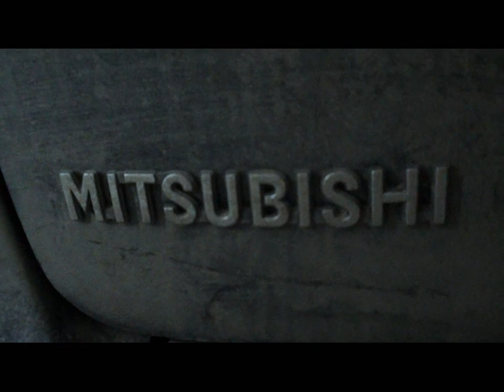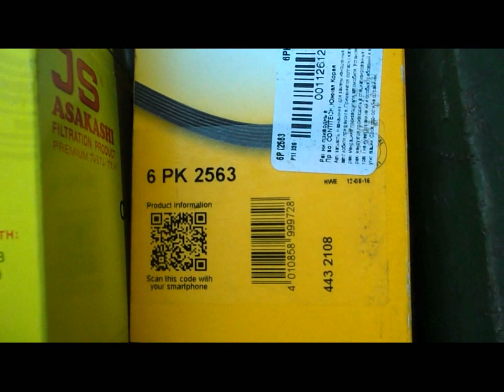MITSUBISHI OUTLANDER XL 4WD = ЗАМЕНА РЕМНЯ ГЕНЕРАТОРА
20.01.17
подшипники натяжения ремня генератора подходят от ВАЗ 2123  все 3 штуки без проблем , болты откручивать ключом на 16 , натяжной механизм болты на 12 ( затяжка сильная , для монтажа/ демонтажа лучше сварить головку  такой же длинны под большую трещётку  )